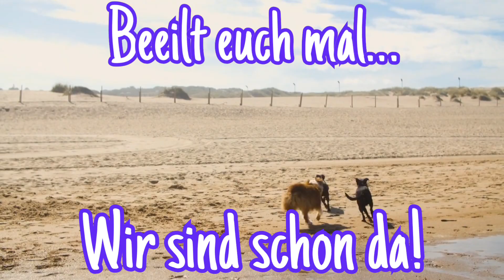Fröhliche Vierbeiner 🐶 senden sonnige Sonntagsgrüße 🌞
Lustige Grüße zum Sonntag von witzigen Hunden... Ein kleines Gedicht, zum Teilen für WhatsApp und Co, sommerliche Musik und fröhliche Vierbeiner machen gute Laune und Lust auf's Wochenende! Schicke sie an einen lieben Menschen weiter und wünsche einen tollen freien Tag...
Nie mehr Unsicherheit!
Tractive GPS-Tracker für freilaufende Vierbeiner und geübte Ausbrecher:

Für Hunde 👇

Für Katzen 👇

Zum Lesen und Lernen:
Hundetraining mit Martin Rütter:
verständlich, partnerschaftlich, individuell 👇

Du willst deinem Liebling eine Freude machen? Dann schau mal hier…

Zahnpflege Kauspielzeug - unzerstörbar! 👇

Plüsch - Papagei mit Quietschen und Krepp 👇

19 - teiliges Hundespielzeug - Set 👇

Schenk deinem Vierbeiner einen Schuh, dann lässt er deine in Ruh’! 👇

NEU: Der Telegram-Kanal!